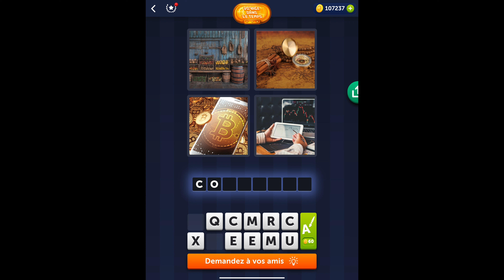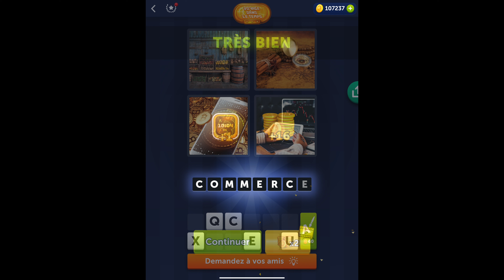4 Images 1 Mot - Voyager dans le temps - 05/01/2022 - Solution Énigme Journalière - janvier 2022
4 Images 1 Mot Solution Enigme Journaliere + Enigme bonus Voyager dans le temps janvier 2022